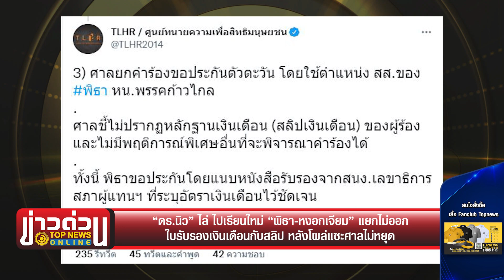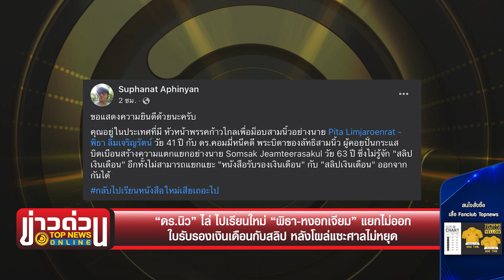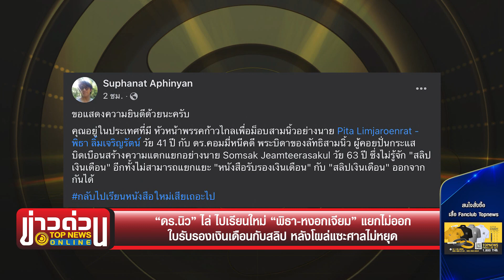“ดร.นิว” ไล่ ไปเรียนใหม่ “พิธา-หงอกเจียม” แยกไม่ออก ใบรับรองเงินเดือนกับสลิป | ข่าวด่วน | TOP NEWS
“ดร.นิว” ไล่ ไปเรียนใหม่ “พิธา-หงอกเจียม” แยกไม่ออก ใบรับรองเงินเดือนกับสลิป หลังโผล่แซะศาลไม่หยุด

โฆษณาติดต่อ